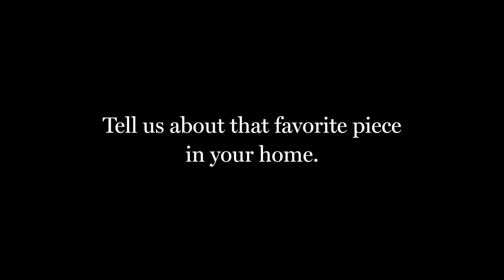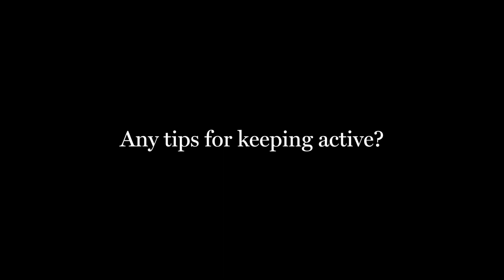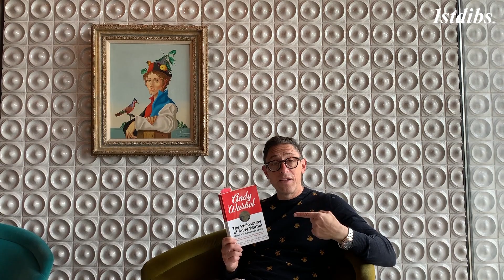Working From Home With Jonathan Adler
Next up in our new series, “On Location: Personal Space,” we spend a little time on a home tour with potter, interior designer and author Jonathan Adler. Where better to shelter in place alongside his husband—writer and fashion icon (and videographer!) @simondoonan— and their dog Foxy than the gorgeous home they share on Shelter Island? With its bright palette, groovy furnishings and sweeping ocean views, it’s the ideal place for design professionals to be working remotely. Surrounded by his own creations and collections, Jonathan is managing to drink tea, practice his pull-ups and do a lot of reading.